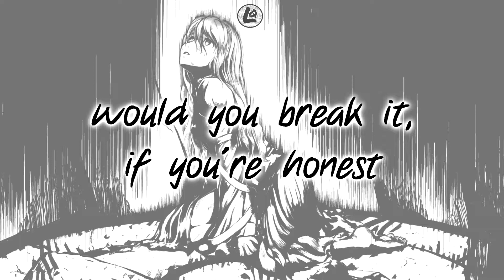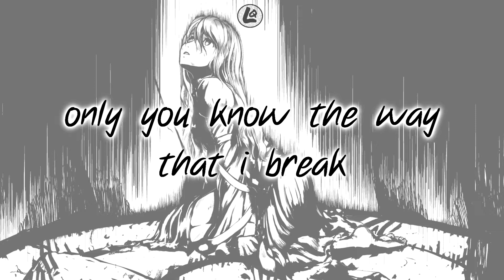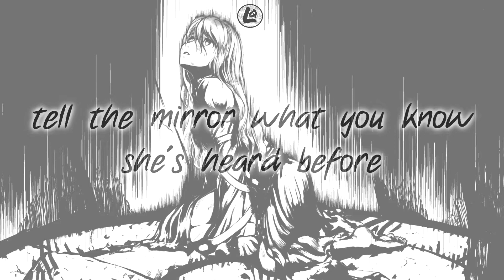idontwannabeyouanymore - Billie Eilish (LYRICS/NIGHTCORE) | ft ZenKunNightcore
idontwannabeyouanymore by Billie Eilish | collab with ZenKunNightcore!
OPEN UP! :)

All visuals in this video were produced by Lyrics Queen ©

All sound and logo(s) in this video were produced, credited and owned by Billie Eilish

Thank you so much! I wasn't expecting this much attention from a lyric channel, but I'm really grateful.

Thanks to ZenKunNightcore for the amazing audio work!

☛ REQUESTING is AVAILABLE, simply post a song you'd like to see the lyrics to in the comments ☚